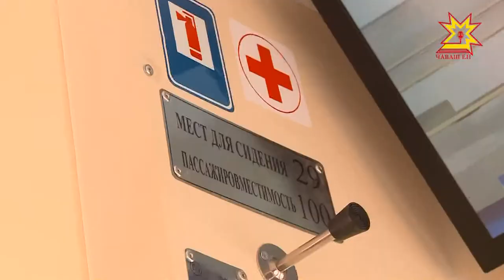«Мăйракасăр троллейбус»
Нумаях пулмасть тĕп хулан администрацинче Шупашкарти автобуссемпе троллейбуссен çул-йĕрне улăштарасси пирки калаçрĕç. Хăш-пĕр вырăнта улшăну кĕртме те ĕлкернĕ. Садовый, Çĕнĕ Хула микрорайонсенче пурнакансене çакă самаях пăшăрхантарчĕ. Ку ыйтăва татса пама пултарать - çĕнĕ троллейбус. Мĕнле майпа? - Мальвина Петрова каласа парать.